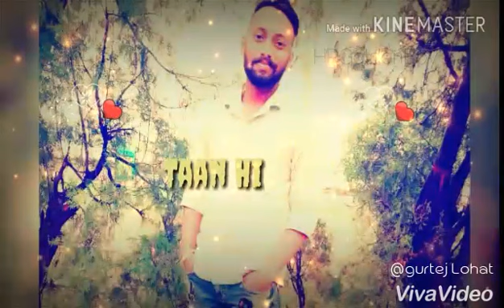Doller Song Status sidhu moose wala